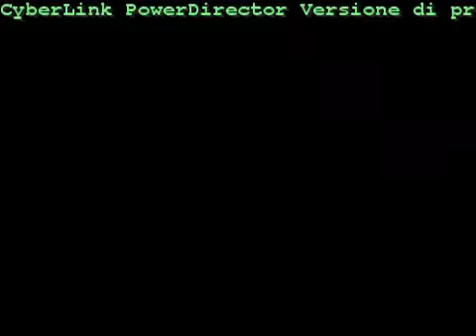wali band dik.mp4